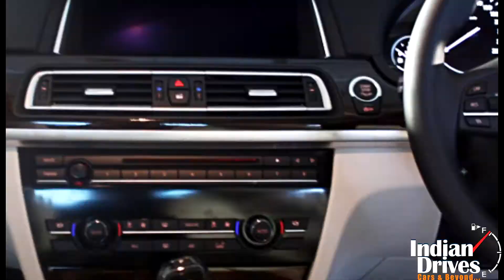BMW 7 Series Signature Edition Launched In India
Reportedly, BMW 7 Series Signature Edition is launched in India for Rs 1.22 crore.
On the terms of changes made, new flagship sedan of BMW includes Bang & Olufsen sound system, active steering and Nappa leather on upholstery. Riding on 19-inch wheels, the Signature 730Ld is rolled out in two metallic paint shades: mineral white and imperial blue.
Hope so, this all new BMW 7 Series is lurked to lure the diesel buyers who are willing to pay more for the oodles of benefits lifted over from petrol variant.  One can pen their thoughts in the comments box below…